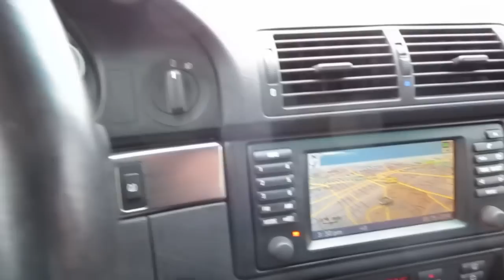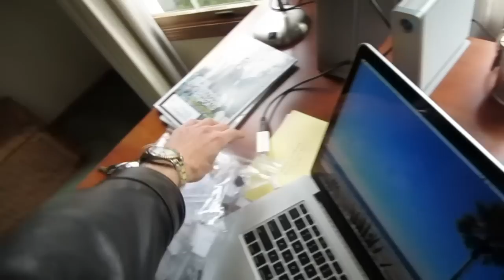Working Under the Hood 1/15/14 - Day 1,134